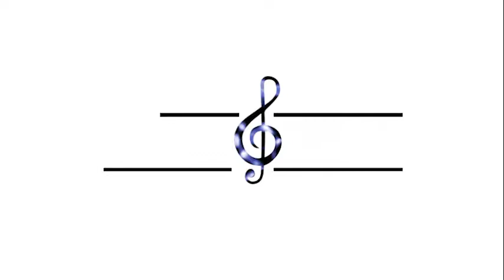Deep Wave Band performing at The Piano Bar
Deep Wave Band is one of the most celebrated Bands in Ghana.